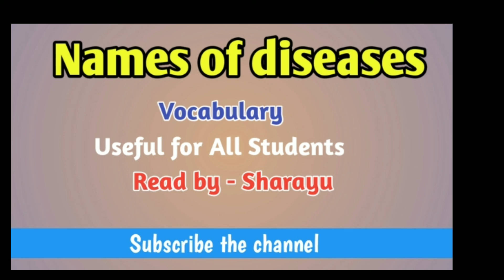Names of diseases / Read by - Sharayu / Useful for all Students